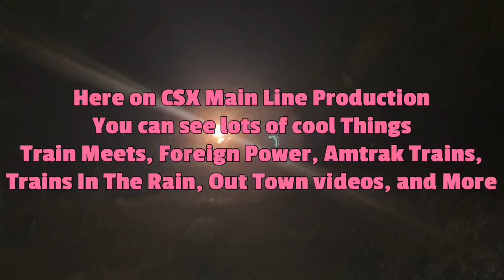CSX 3276 Leads Long CSX M422 NB Manifest Train Florence SC On Thanksgiving Day 🦃🍁🍽️